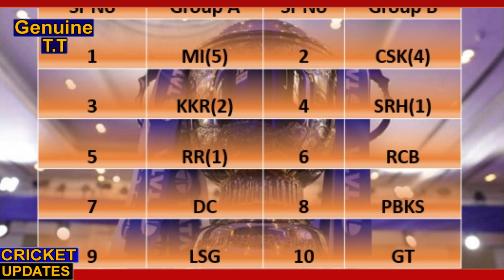Can Mumbai Indias Qualify For IPL 2022 Playoffs After Lose Against Punjab Kings | MI Vs PBKS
Can Mumbai Indias Qualify For IPL 2022 Playoffs After Lose Against Punjab Kings | MI Vs PBKS | Can Mumbai Still Qualify After Lose Against Punjab Kings 2022

All Team -
1.Chennai Super Kings (Csk)
2 Delhi Capitals (Dc)
3 Kings XI Punjab (Kxip)
4 Kolkata Knight Riders (Kkr)
5 Mumbai Indians (Mi)
6 Rajasthan Royals (RR)
7 Royal Challengers Bangalore (Rcb)
8 Sunrisers Hyderabad (Srh)
9 Lucknow Super Giants
10 Gujarat Titians